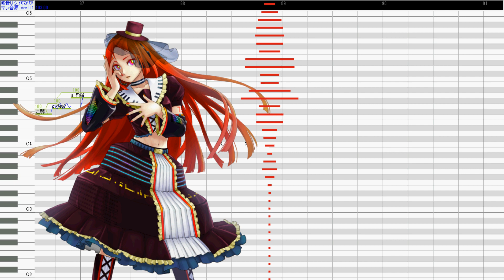【波音リツ//Namine Ritsu】Jueves (La Oreja de Van Gogh) 【UTAUカバー】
Original & Instrumental: La Oreja de Van Gogh
Copyright: Sony Music Entertainment
VSQx, Tunning: @marsmaae-loid
UST, Tunning: @ridavi96